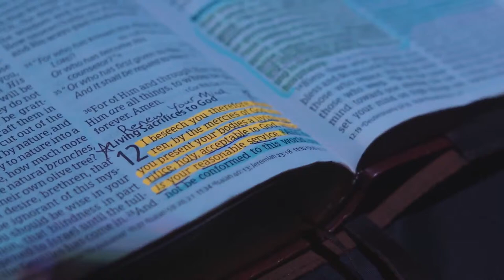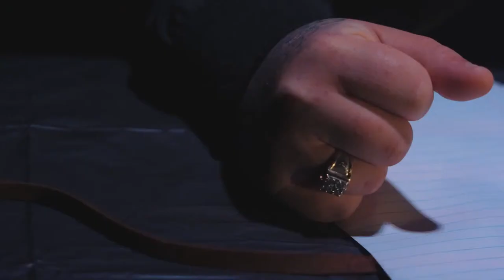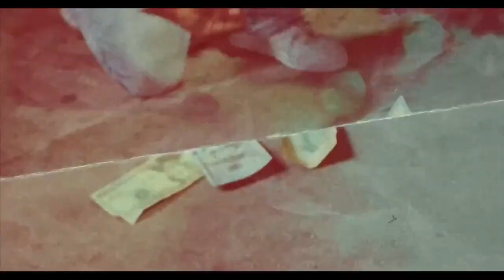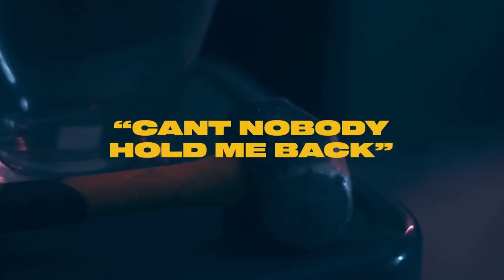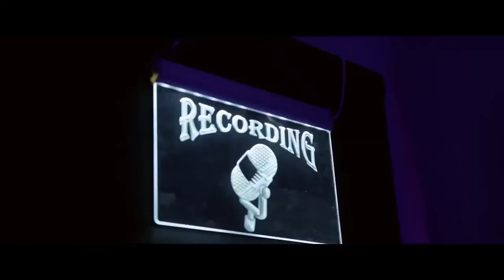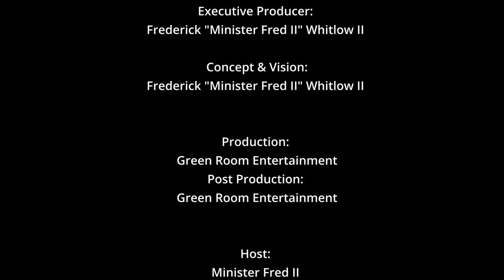No More Dirty TV; [03-08-24]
Welcome to NoMoreDirty TV! We are serving out the heat in Christian and Gospel Music and music videos, with a focus on inspirational entertainment and urban culture.

This month is Season 6 and we're celebrating great artists and emcees!

Ways To Support No More Dirty TV / No More Dirty Radio / No More Dirty Inc / The Session: